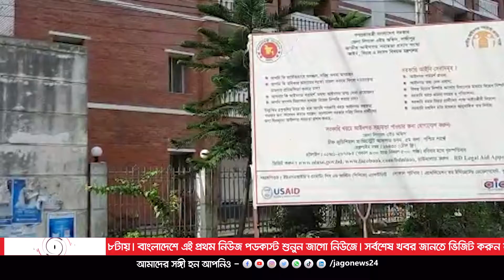৩২ লাখ টাকা আত্মসাতের মামলায় কারাগারে চেয়ারম্যান || Jago News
৩২ লাখ টাকা আত্মসাতের মামলায় কারাগারে চেয়ারম্যান